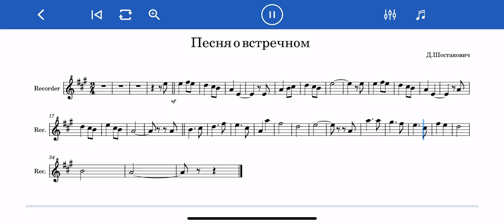Д.Шостакович «Песня о встречном» аккомпанемент для блокфлейты